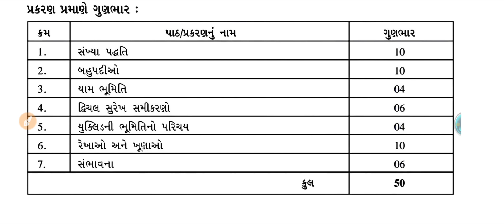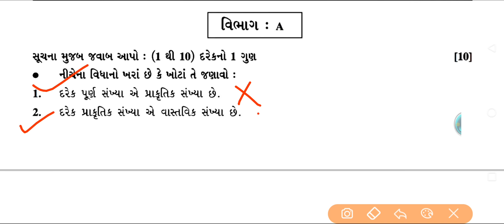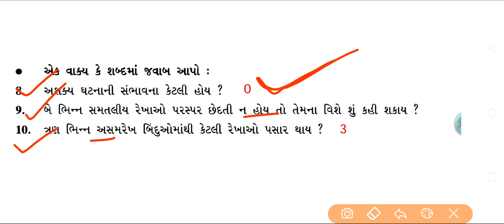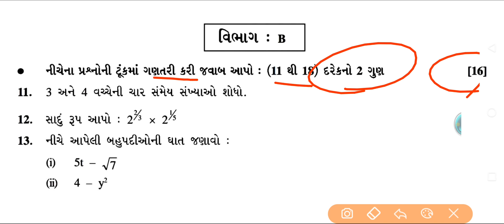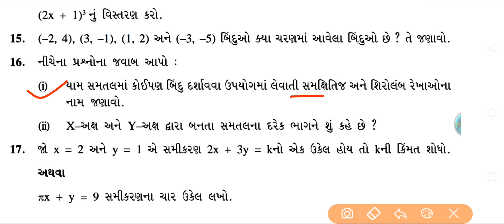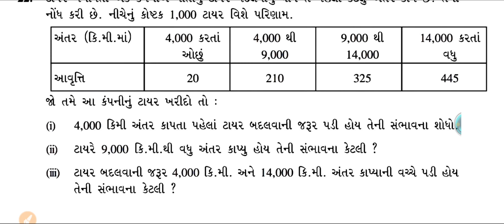std 9 first Exam paper solution 2022 | std 9 maths paper solution | Dhoran 9 ganit pepar solution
std 10 science gala prayog pothi solution pdf :-

std 9 science gala prayog pothi solution pdf :-

std 10 maths pratham pariksha paper Solution 2022 | dhoran 10 ganit paper solution 2022